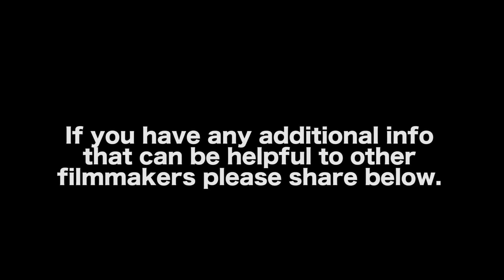What No One Tells You About Film Distributors - Mark Harris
In this Film Courage video interview, Filmmaker Mark Harris shares his thoughts on what no one will tell you about film distributors.

AUDIO